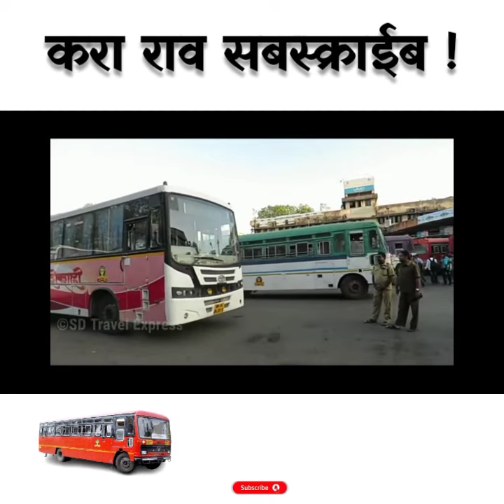एसटीला लाखोंचा फटका MSRTC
marathi
maharashtra
msrtc new bus
Marathi News
MSRTC Bharti 2023
Marathi Latest
MSRTC Updates
MSRTC Updates & Viral News
Viral News
Zee 24 Taas
TV9 Marathi
S PRIME NEWS
msrtc
msrtc news today marathi
ladha vilinikarnacha
msrtc news
st strike in maharashtra latest news
लढा विलीनीकरणाचा
st
st mahamandal news
st mahamandal
st samp
st strike
st mahamandal news today
msrtc bus
st mahamandal latest news
gunratna sadavarte
st bus
HPN Marathi News

एसटी महामंडळाच्या काही मोठ्या बातम्या असतील तर आम्हाला मेल करा :-

फाॅलो करा